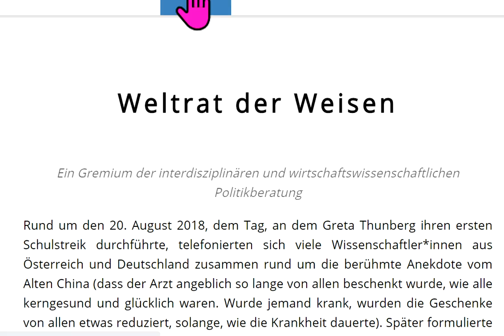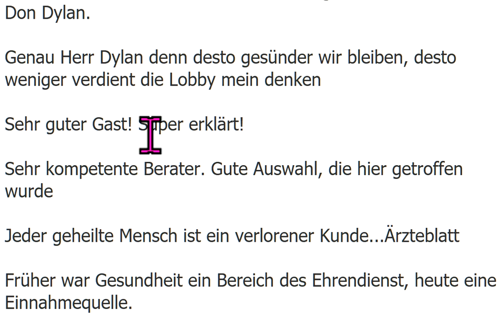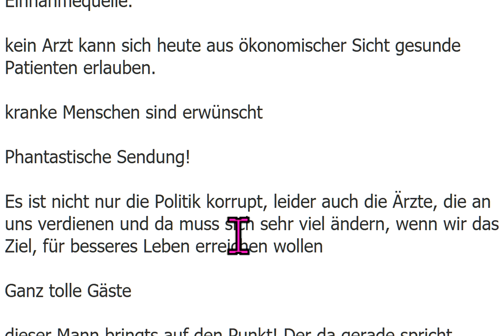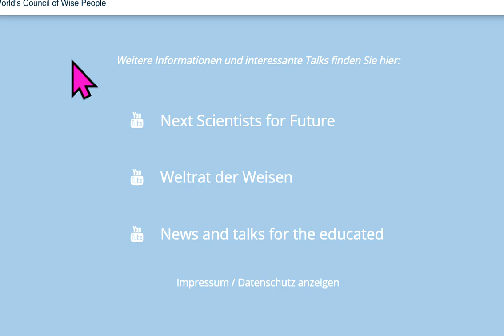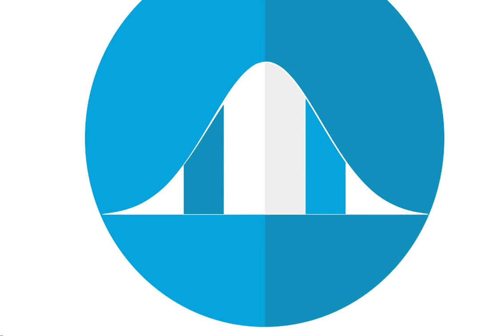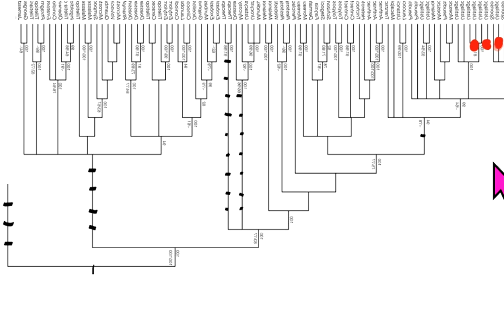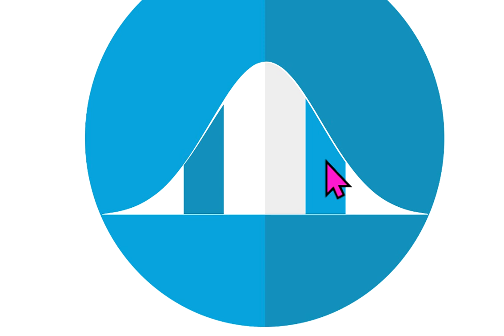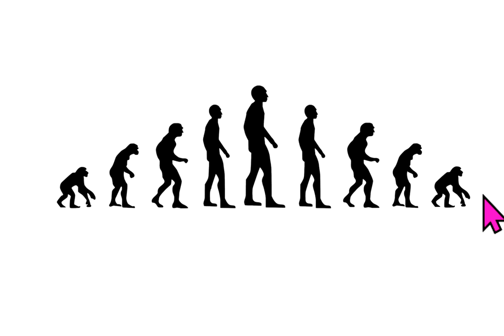Die gefährlichen Irrtümer bei: Thilo Sarrazin Markus Krall Corona GWÖ Hans-Werner Sinn Xavier Naidoo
Quelle 590 Irrwege: Corona Markus Krall Greta Thunberg Fridays For Future Christian Felber GWÖ Sahra Wagenknecht Richard David Precht Extinction Rebellion Hans-Werner Sinn Luisa Neubauer Ende Gelände Attila Hildmann Xavier Naidoo Bürgerrat Volksabstimmung Bürger-Versammlung Carla Reemtsma Scientists For Future Die Wirtschaftsweisen Sachverständigenrat ifo Institut ÖDP BGE Bedingungsloses Grundeinkommen NDS NachDenkSeiten Degrowth Rainer Mausfeld Gemeinwohl-Ökonomie Niko Paech Postwachstum Ökologisch-Demokratische Partei Bhutan Bruttonationalglück Bürgerliche Revolution Atlas Initiative . - Permakultur Cradle2Cradle ZEGG Tamera Bonobo-Kommunismus .

MfG